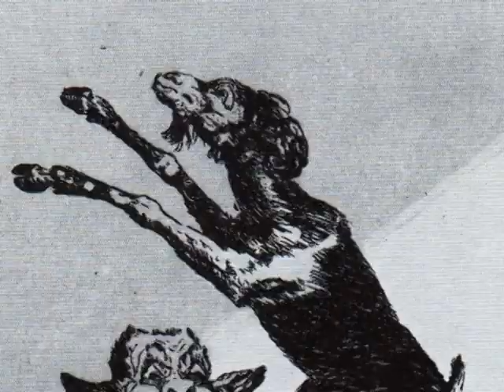Goya's Nightmares Tk2 m2v